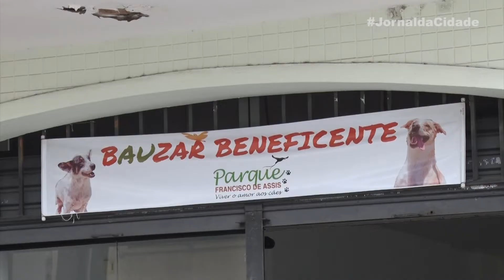JORNAL DA CIDADE - 03/12/2019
Na edição 802 do Jornal tem: UFLA realiza eleição para reitor esta semana; 6º Bauzar de Natal tem opções de presentes a partir de R$1 e você acompanha a previsão do tempo para quarta-feira.